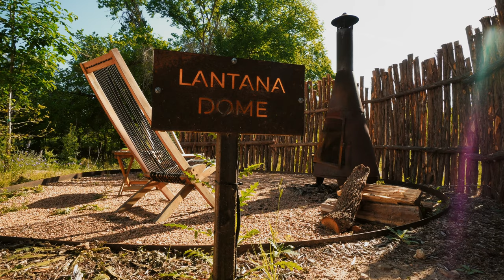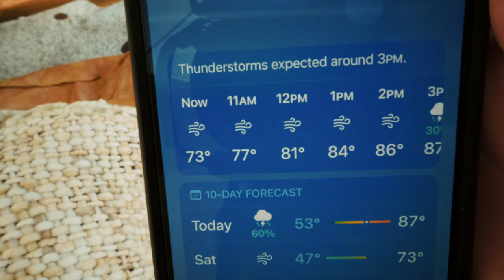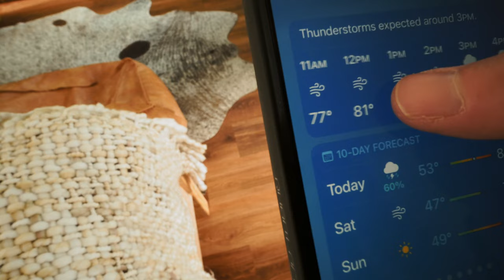Solo Glamping in Texas Hill Country on Triumph Street Twin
I celebrated another trip around the sun. From my longest ride to breathtaking scenic routes, and battling my first high winds during a ride. This trip was very relaxing and special.

If you're new here, I just learned to ride 6 months ago and I’ve been obsessed ever since.

🎥 AV EQUIPMENT:
Sony ZV-E10
Go Pro Hero 11
Go Pro Batteries
Go Pro Media Mod
Rode Wireless Mics
Full-Size Tripod
Compact Tripod
Voice Over Microphone

⚙ BIKE  BUILD:
Trip Machine Leather Grips
Fork Protectors

MOTO GEAR:
00:00 Intro
00:27 It's My Birthday!
00:42 Golden Hour
01:37 The Dome
02:02 Morning
04:00 Cedar Oak Tub
05:17 Onera Compound
06:12 Packing Up ASMR
06:52 Breakfast At Caliche
07:25 The Wind is Exhausting
07:50 A Spiritual Journey
08:20 Outro